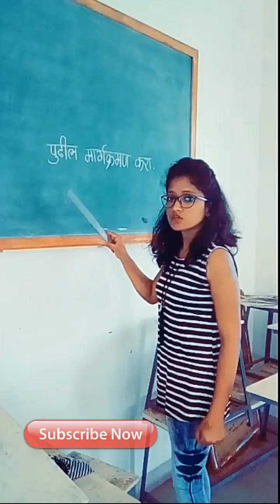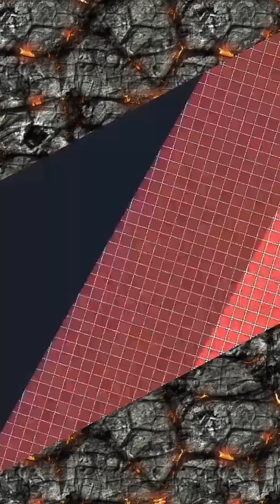Marathi tiktok comedy video मराठी कॉमेडी cute girls tik tok video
Marathi tiktok comedy video
मराठी कॉमेडी
cute girls tik tok video

This is a collection of Marathi TikTok videos of dance & music. Enjoy the awesome dance moves by various beautiful girls.

"Amazing Creator" is a YouTube channel specially created for your entertainment. We create entertaining, comedy videos for your fun.
 Credits: TikTok creators
Channel is to entertain people and we usually focus on entertainment about Marathi comedy & famous videos. It is all for entertainment & laughs. So, please don't take it seriously.